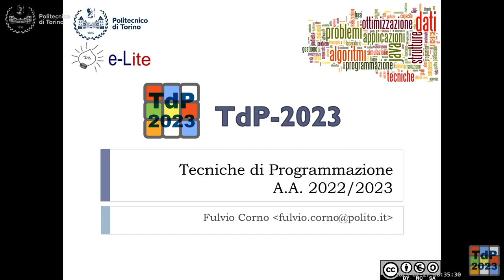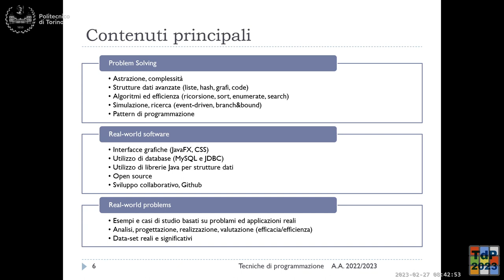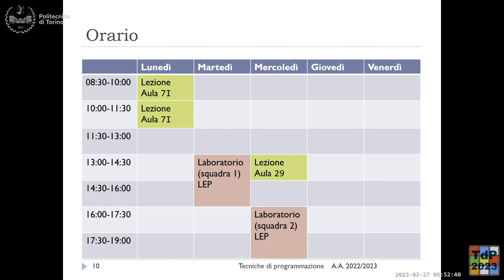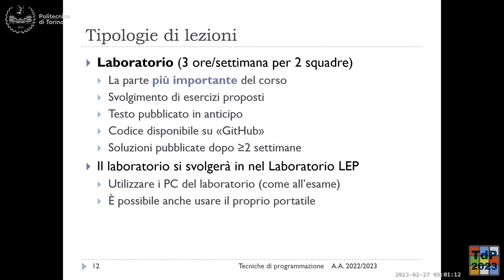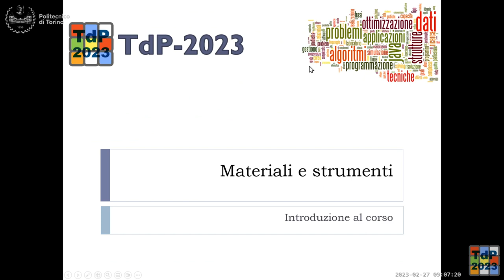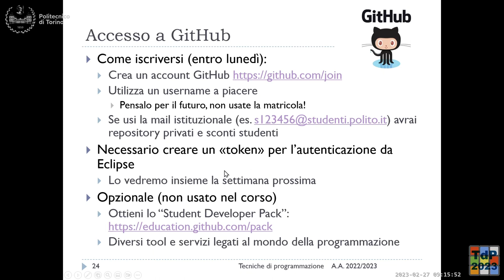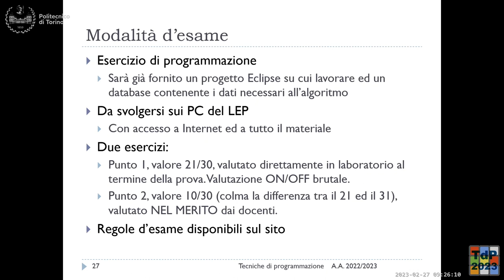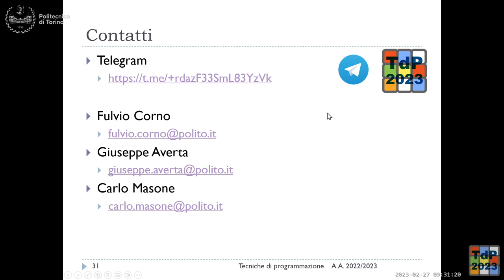TdP2023-L01a: Introduzione al corso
Lezione 01 (parte a) del 27/02/2023: Introduzione al corso.